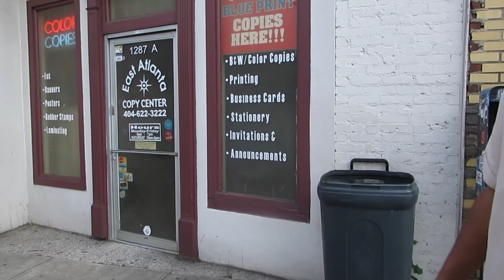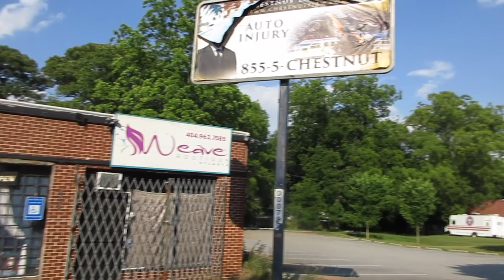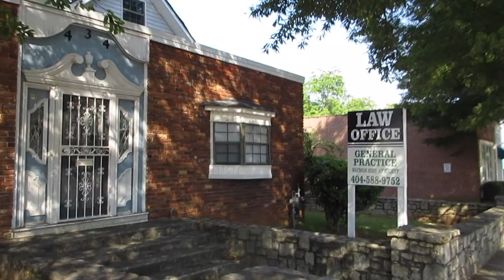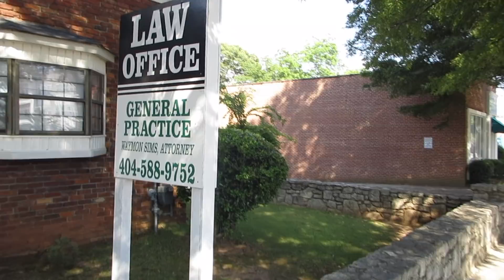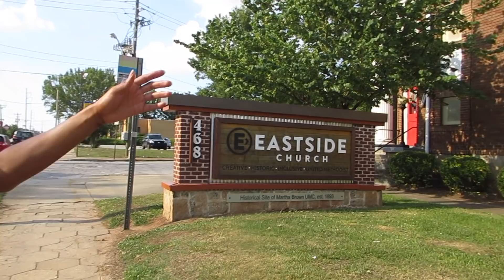History Of East Atlanta Documentary Series Episode One Starting Charlie Cain The Trap King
This Video Was Filmed By Charlie Cain The Trap King in HD, Filmed in East Atlanta & Is Part Of Charlie Cain The Trap King Documentary Series